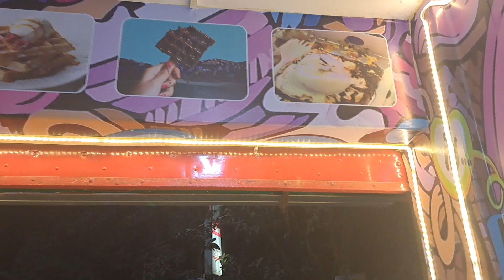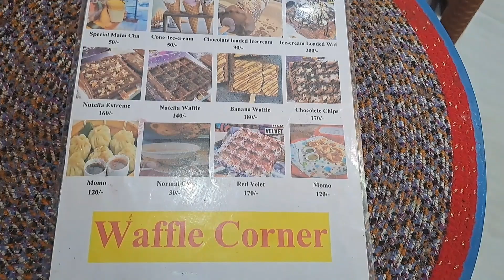waffle corner এখন বগুড়ায় 💥💥 নতুন নতুন জায়গাতে যেতে এবং খেতে ভালোই লাগে 💥💥